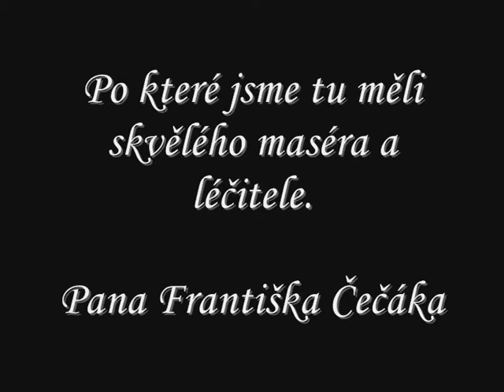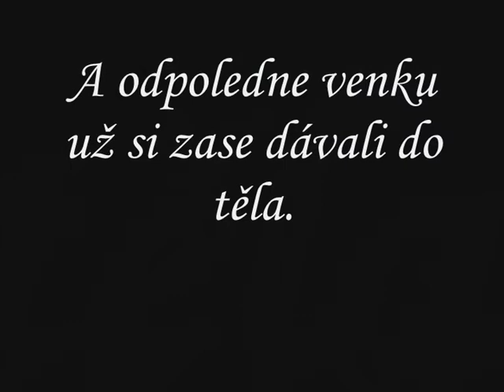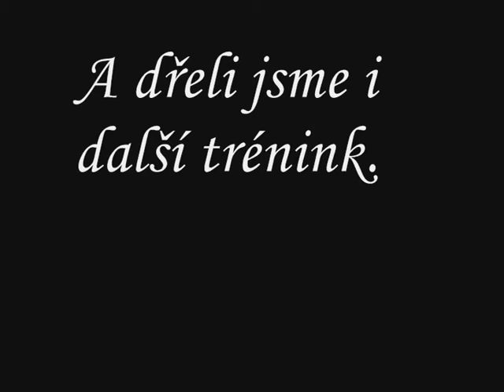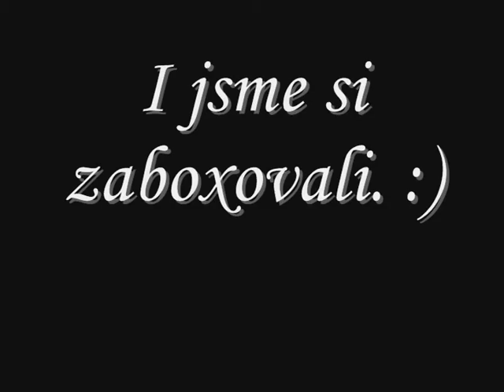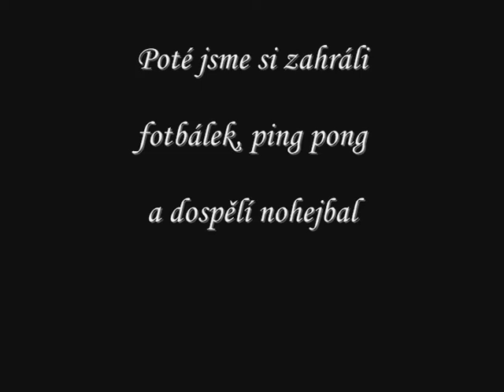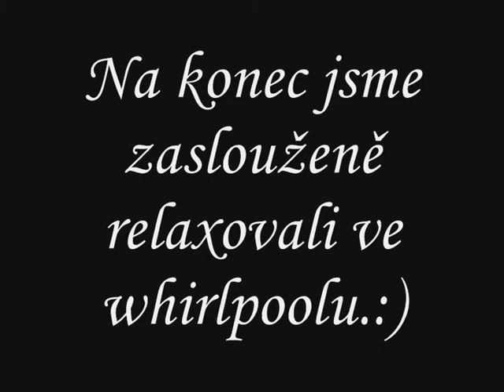Brankářská fotbalová škola Jana Chrastila - SC Nymburk - Zima 2011 - Pátek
Zimní soustředění v SC Nymburk 2011